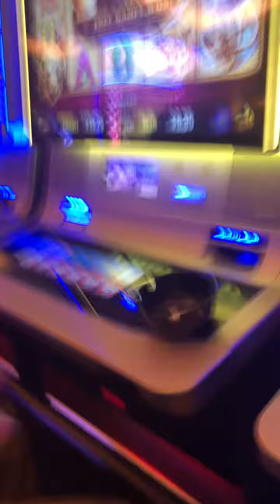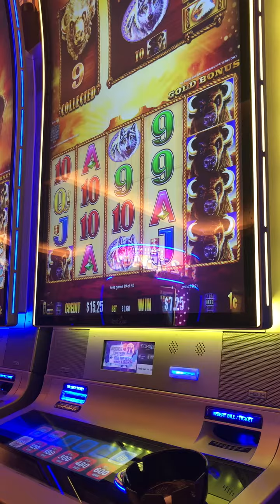gambling at jackson casino buffalo gold slot machine video 🐃